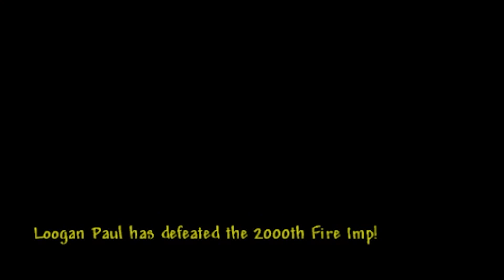Terraria Legendary Mode is about to get harder...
We thought it was difficult now... just wait till next time when we start HARDMODE

Get fixed boi (also known as Everything and Zenith) is a secret world seed. It combines many of the features from the Drunk world, Not the bees, Celebrationmk10, The Constant, No Traps, Don't Dig Up, and For the worthy secret world seeds.